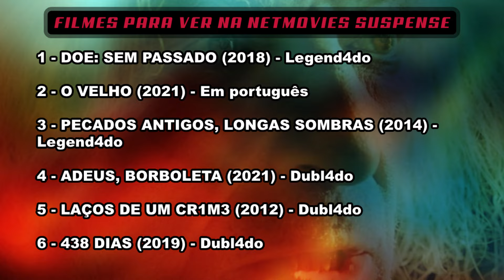6 FILMAÇOS NO YOUTUBE DE SUSPENSE (NetM0vies Suspense) - filmes c0mpletos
6 filmes de suspense para ver agora! Melhores filmes c0mpletos

NetMovies suspense é um canal que disponibiliza filmes para todo mundo ver aqui no YouTube. E, hoje, eu resolvi separar 6 dos melhores títulos do catálogo deles.